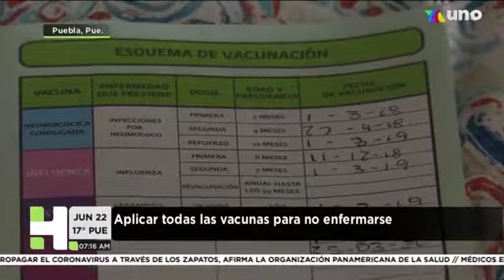Especialistas de la salud recomiendan no atrasar el esquema de vacunación en los niños.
Hechos AM Puebla. 22 de Junio de 2020.